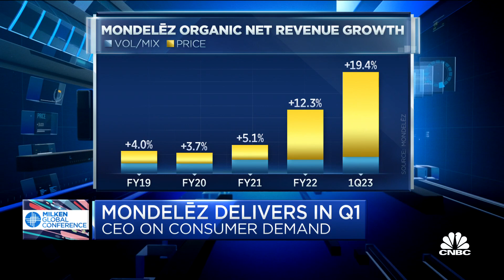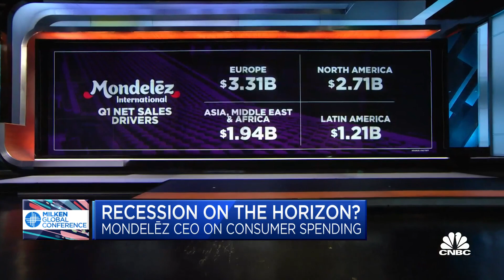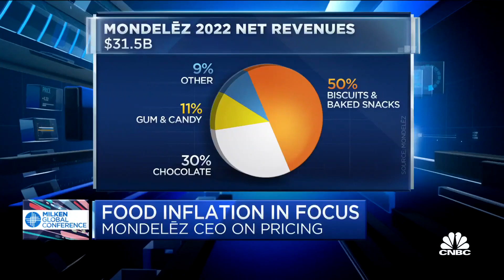Mondelēz International CEO: Our input cost increase this year is the same magnitude as last year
Dirk Van de Put, Mondelēz International CEO, joins 'Squawk on the Street' to discuss the company's recent strength despite macroeconomic weakness, if Mondelez will continue price increases, and if prices are now outpacing costs.